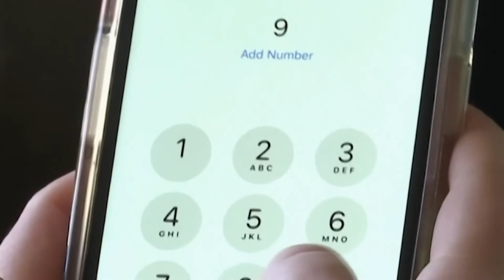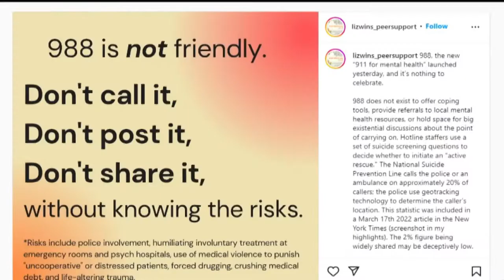One month after switch to '988,' Suicide Prevention Lifeline sees 40% increase in volume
In July, people could dial 988 to be immediately connected to the National Suicide Prevention Lifeline.